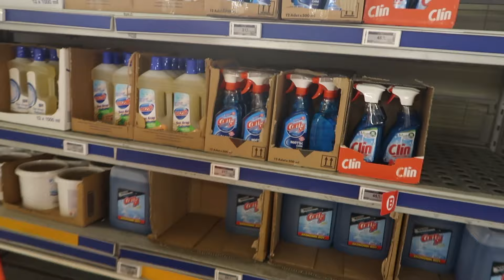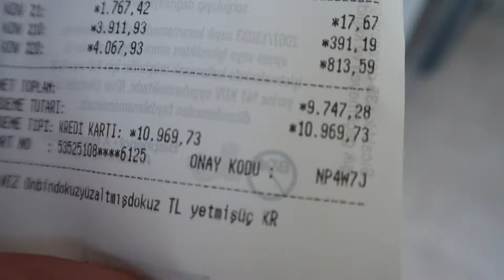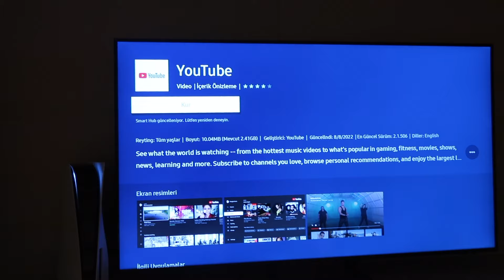UNSER ERSTER EINKAUF IN DER TÜRKEI 🛒 Ebru & Tuncay Vlogs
Unser erster Großeinkauf in der Türkei. Was glaubt ihr haben wir ausgegeben?

DIE BESTEN PRODUKTE GEGEN UNREINHEITEN!

UNSER AUSFÜLLBUCH FÜR PAARE!